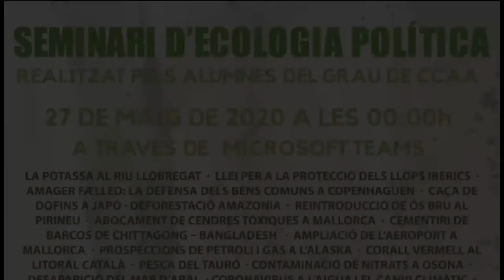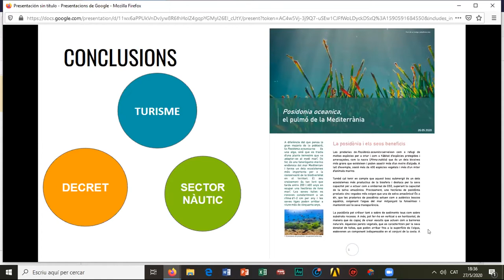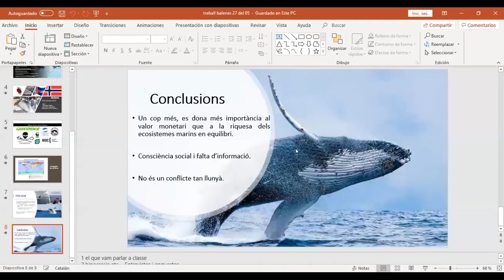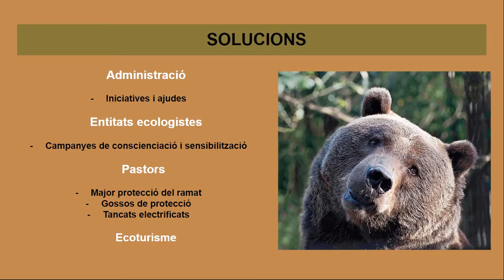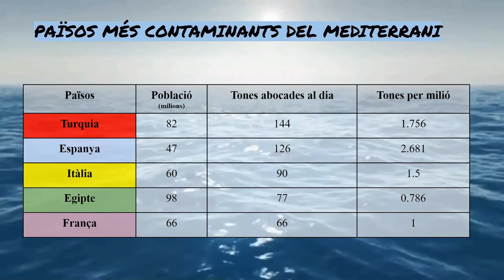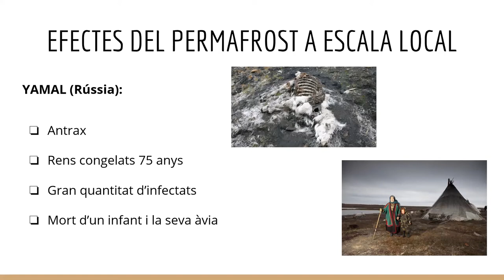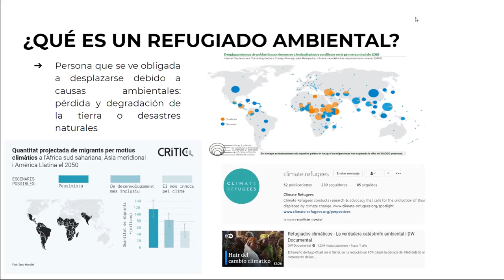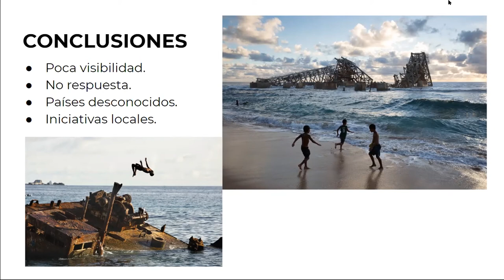Taula Rodona (39): Seminari Ecologia Política-Econflictes 2020 (4)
Darrera part (de 4) del Seminari d''Ecologia Política -Econflictes 2020 organitzat per les assignatures d'Economia Ambiental del Recursos Naturals  i Usos Humans del Sistema Terra de la UAB, on grups de recerca aborden la descripció de conflictes ambientals diversos, com la caça de balenes, la reintroducció de l'ós als Pirineus, la transició a les energies renovables o els refugiats ambientals a les illes del Pacífic.
Més informació: econflcites.home.blog